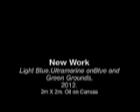New Art work Andrew OBrien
Melbourne Artist Andrew O'Brien creates large abstract works.